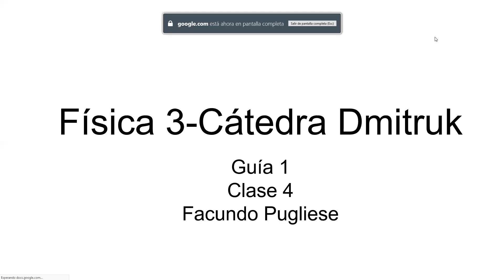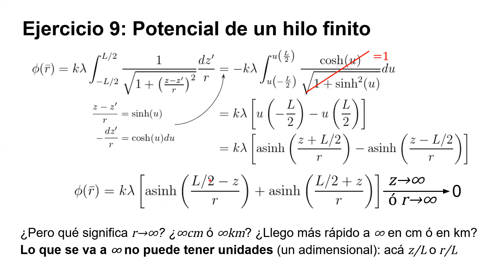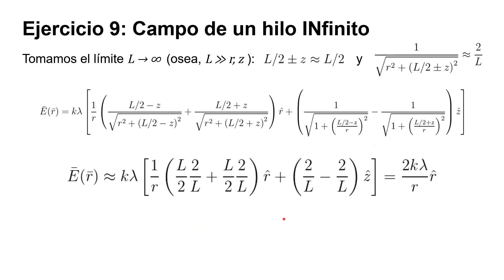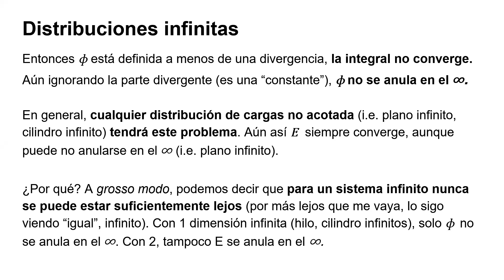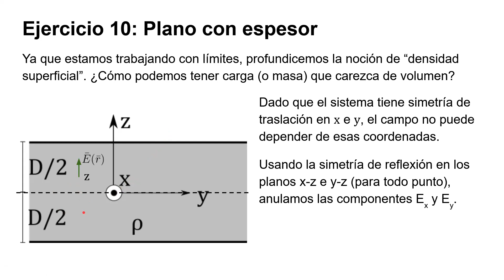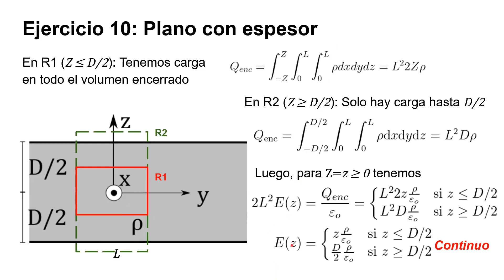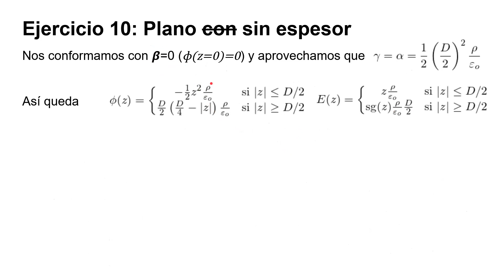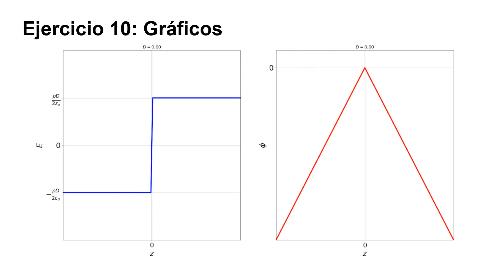Física 3 A: Práctica 5 de abril 2021- Ley de Gauss-Potencial electrostático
Práctica 5 de abril 2021- Ley de Gauss-Potencial electrostático